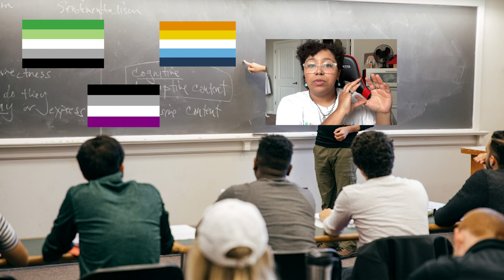I’m Happy To Be Aromantic Asexual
I talk about my experience being aroace (Aromantic Asexual) and how I came to accept it. I am happy to be aroace and I will share how I became at peace with my queerness.

My instagram is:   bmud.angel